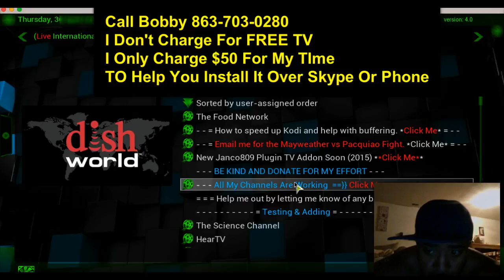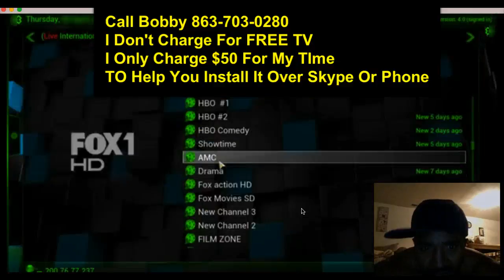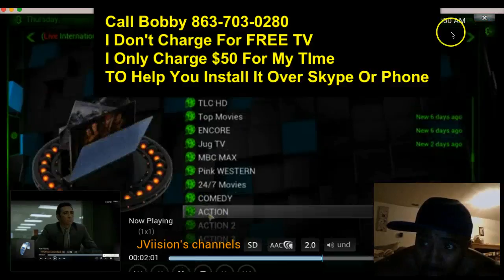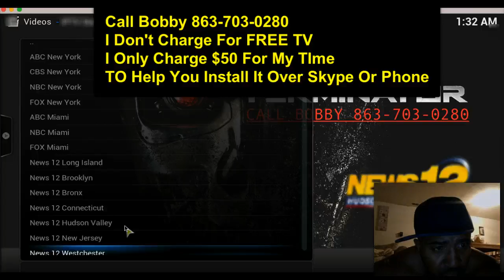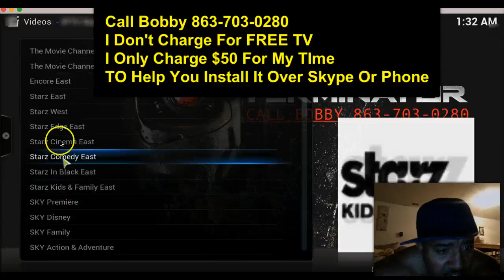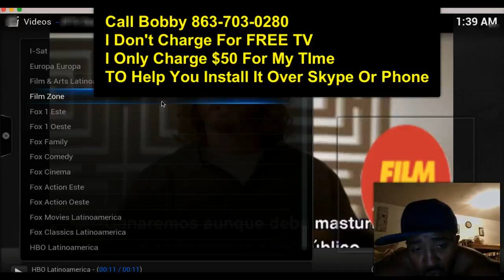HBO CINEMAX SHOWTIME FREE UBOXLIVE V STREAMTV DON'T KNOW THIS